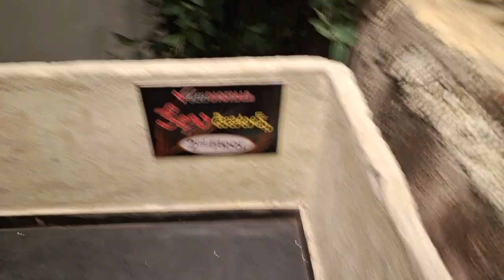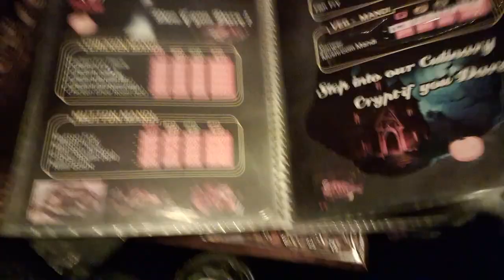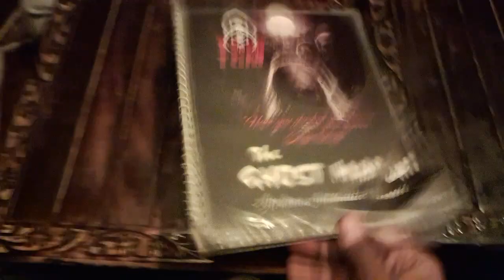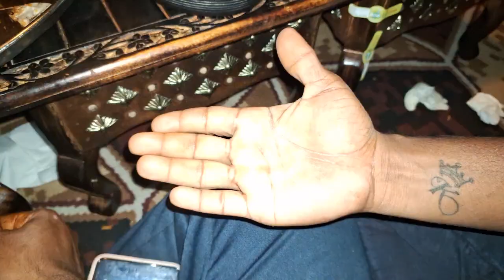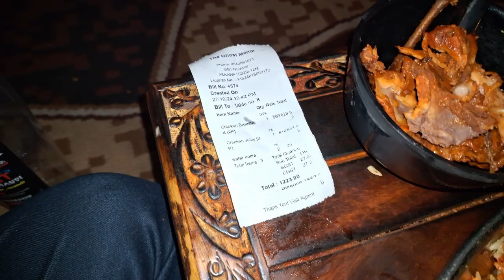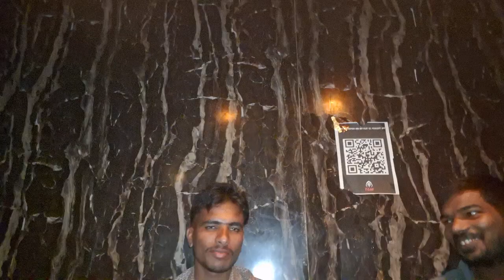GHOST MANDI | Lunch With Ghost | దెయ్యాలతో కలిసి లంచ్ చేద్దాం పదండి | Dilsukh Nagar |Raipole dairies